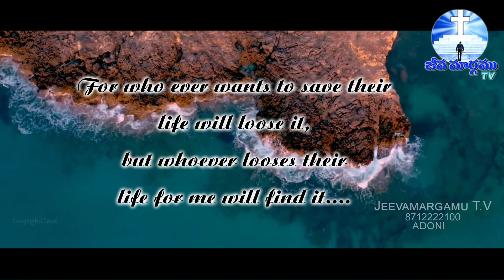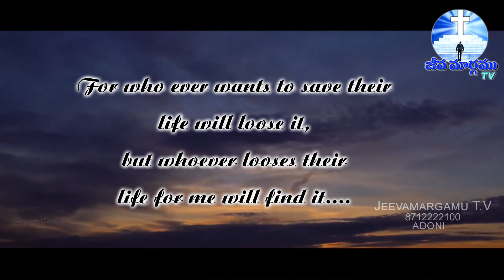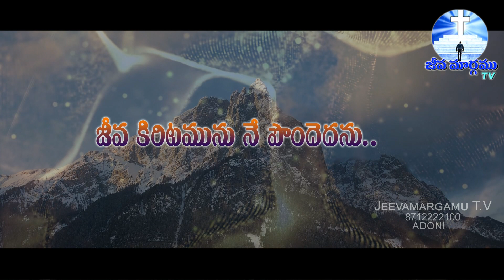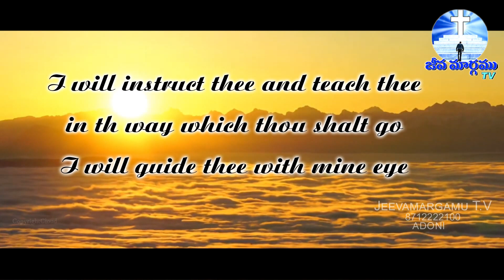Yegedhanu ne Cheredhanu | Soniya Evangelin | Jeeva Margamu Tv | +91 8712222100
Recording and Editing by JEEVA MARGAMU TEAM
Address :
Alur Road,
Adoni - 518301